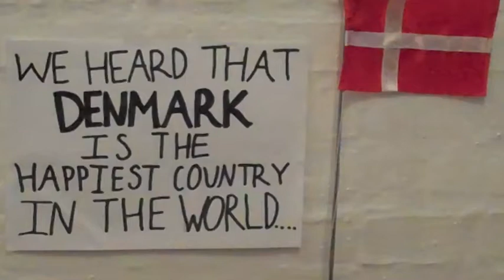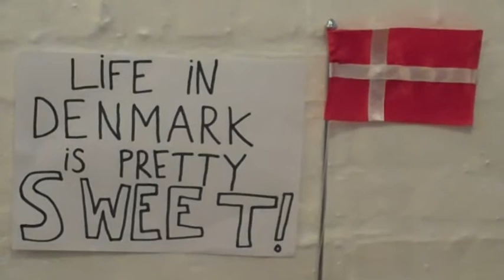Elyse, Kaitlin & Lindsay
This short film was created by students in the Virtual Worlds and the Social Media course at the Danish Institute for Study Abroad in Copenhagen, Denmark. The class is instructed by Inger Marie Vennize, communications consultant.